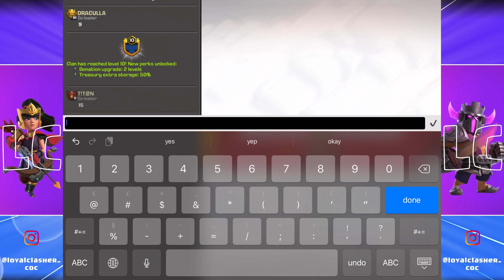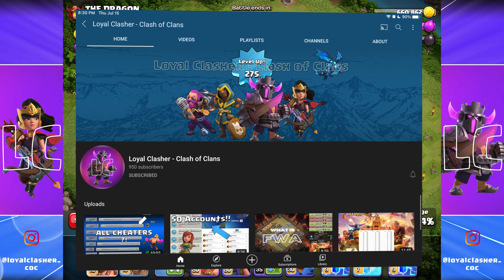Donating 1 MILLION TROOPS in 1 SEASON + More! - Catchup Video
Chapters:

0:00 Introduction
0:26 Donating 1 Million + More
1:16 Update on My Village
2:18 What's Coming
2:33 August Season Event
3:47 Road to 1000!